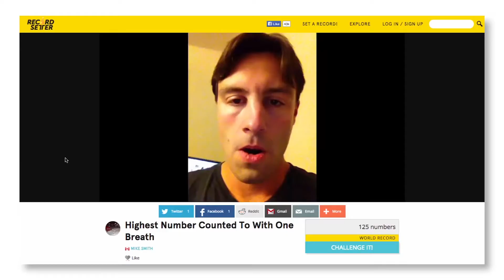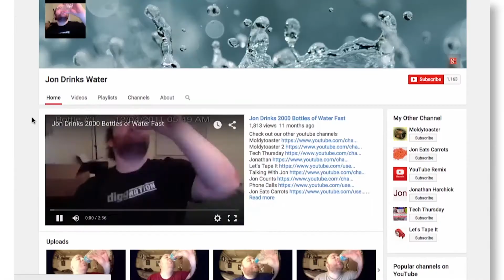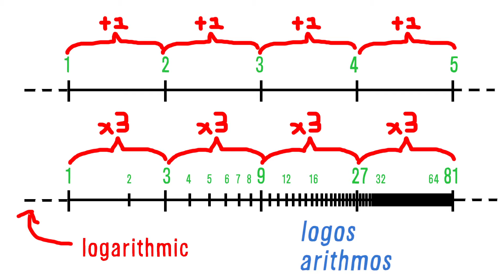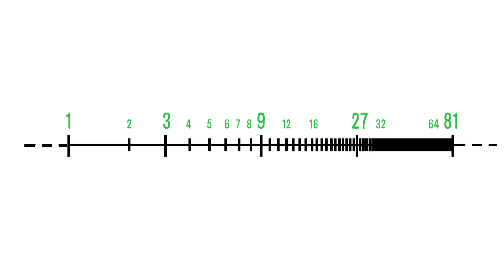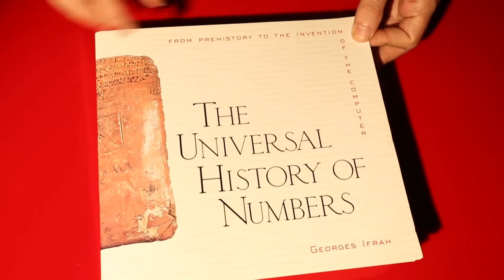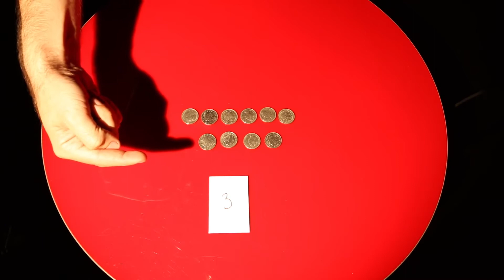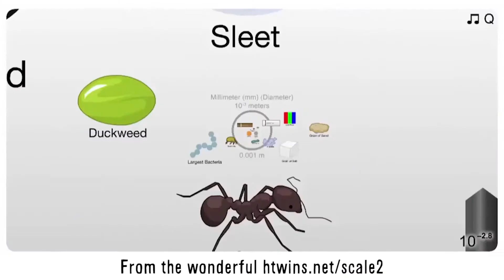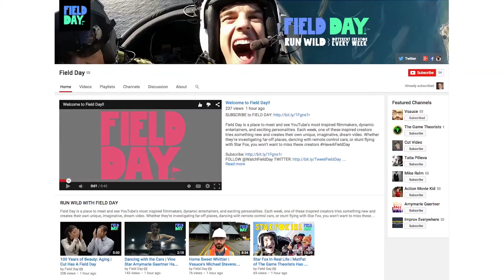Рахування - Vsauce українською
З числами доводиться стикатися щодня. Решта в магазині, кількість хвилин до виходу, сум та журба від розуміння скільки тобі років, тощо. Але як виявляється, наш мозок при народженні рахує зовсім іншим чином, і який це має вигляд розповідає Михайло

Озвучив і переклав для вас я, а ви поширте відео для всіх

Якщо помітили помилку в перекладі, обов'язкоко вказуйте про це. Буває що я їх просто не помічаю, але це треба виправляти. Зробімо переклад різних цікавих фактів дещо кращим.

Jake and Kevin will be doing field days soon!!
LINKS, SOURCES, and MORE are below:

This video was shot in beautiful Bucharest, Romania :)